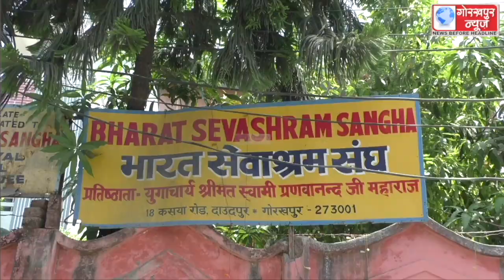महाष्टमी पर्व पर भारत सेवाश्रम संघ ने स्थापित किया मां दुर्गा की प्रतिमा,अष्टमी पर मंगलवार को उतारी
महाष्टमी पर्व पर भारत सेवाश्रम संघ ने स्थापित किया मां दुर्गा की प्रतिमा,अष्टमी पर मंगलवार को उतारी गई माँ की आरती, देश को कोरोना सकंट से मुक्त करने की,की गई आराधना